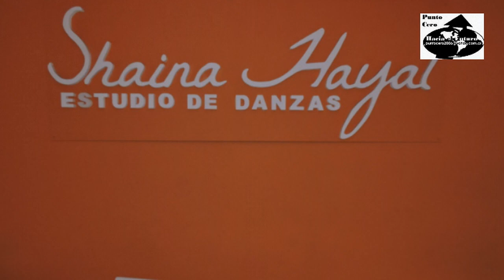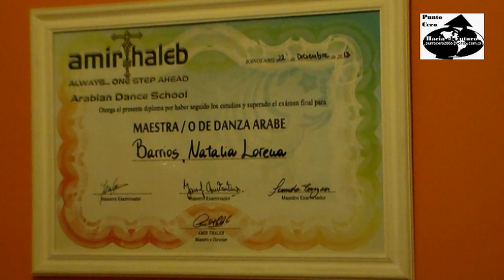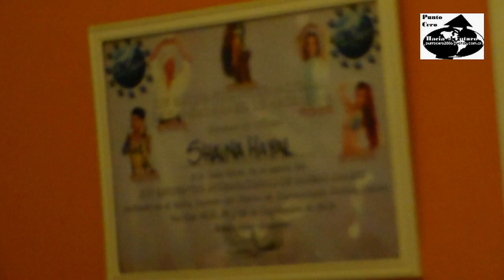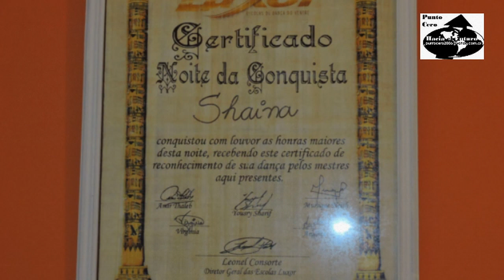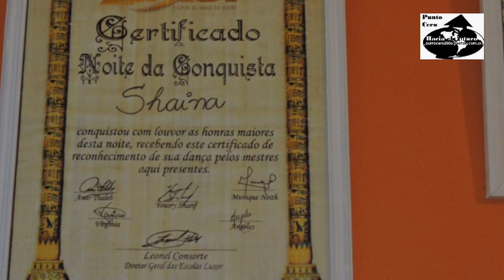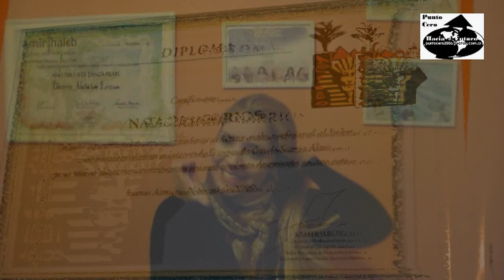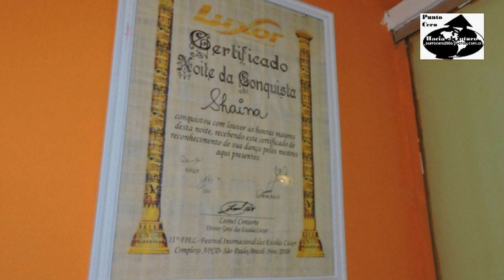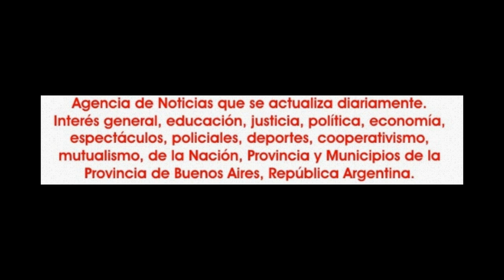2016-08-18. Shaina Hayal, Tony Mouzayek y la Horus Arab Music.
Entrevista a Shaina Hayal, a días del estreno de su segundo espectáculo internacional, en el teatro ITF, de la ciudad de Buenos Aires, con la actuación de Tony Mouzayek, sirio de nacimiento y afincado en Brasil desde 1970 y uno de los mas afamados artistas mundiales, difusor del mundo árabe, que estará acompañado por la orquesta árabe de Argentina, la Horus Arab Music.
Shaina Hayal es nacida en Buenos Aires, Argentina, profesora, coreógrafa, bellydancer y directora de su estudio de danzas, lugar donde se realizó la entrevista.
Es maestra egresada de la Arabian Dance School de Amir Thaleb y de la escuela de danzas árabes de Samir Abut.
Sus inicios fueron con danzas de Brasil tales como lambada, zouk, samba de Gaifieira, forró, pagode y axé.
Incursionó de la mano de importantes maestros en el clásico, jazz, tango, salsa, hip-hop, Reggaeton, Etc.
Estudio comedia musical en la escuela de Pepe Cibrian.

Hoy en perfiles Punto Cero: Shaina Hayal.